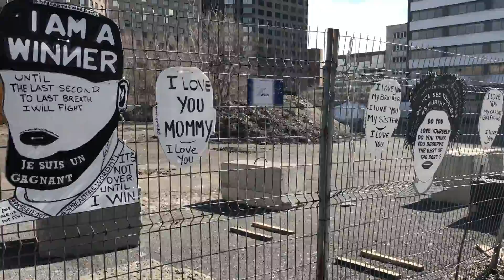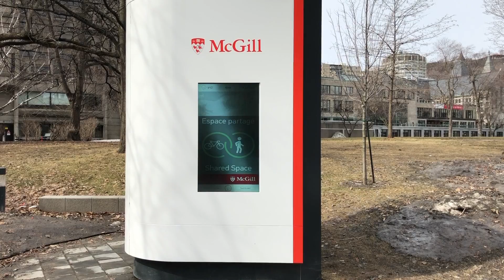蒙特利爾- 哪裡好玩 | AFRAS Vlog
- Hotel Monville｜
  2018年新開的旅館，交通非常便利
  地址：1041 Rue de Bleury, Montréal, QC H2Z 1M7

- Jean Talon Market｜超大小農市場
  官網：7070 Henri-Julien Avenue, Montréal, Québec H2S 3S3

- McGill University｜麥基爾大學
  加拿大頂尖的大學，邁入190 年的歷史，全球排名21 名(QS Word 2013)
  地址：845 Sherbrooke St W, Montreal, QC H3A 0G4